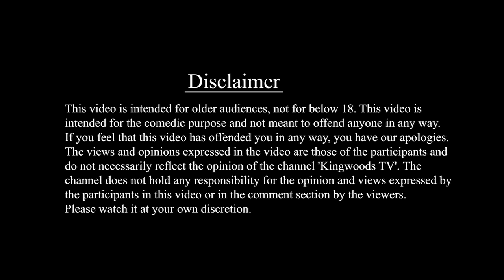Marriage expectations vs reality | Public opinion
Honeymoon -ல இதான் பண்ணுவாங்க ! First Night Expectations | Tamil Girls Open Talk